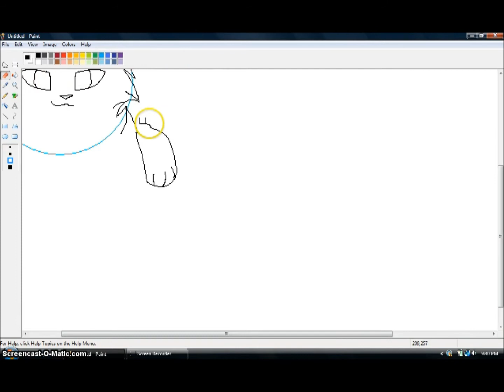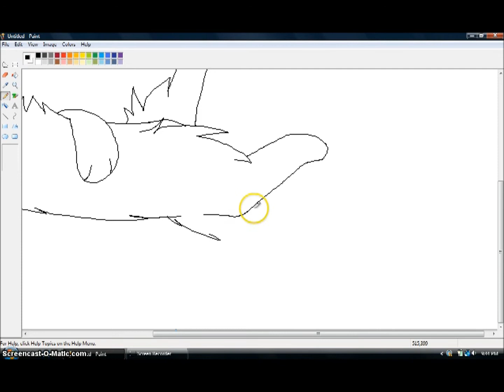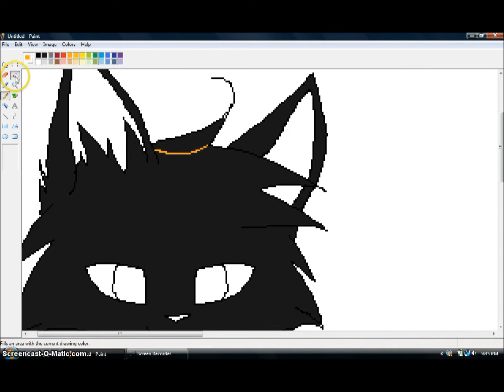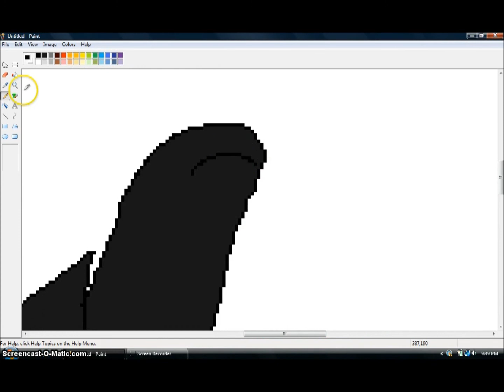Rain speedpaint~for Fateless Knight-Rain Sckiller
Thought I'd make this for him :3

Song-Evil Angel by Breaking Benjamin